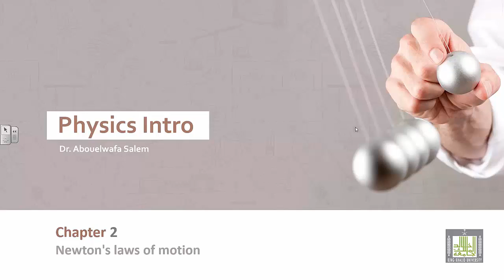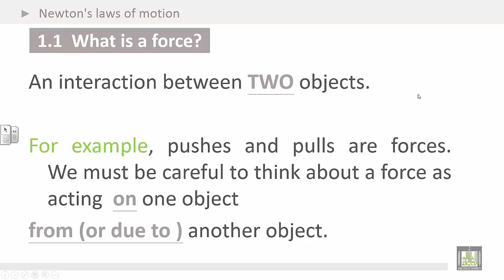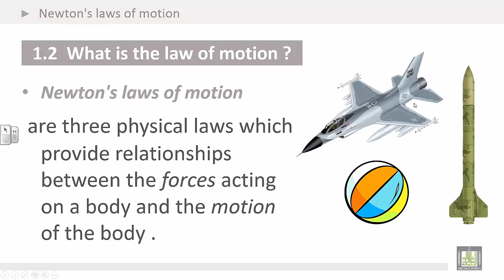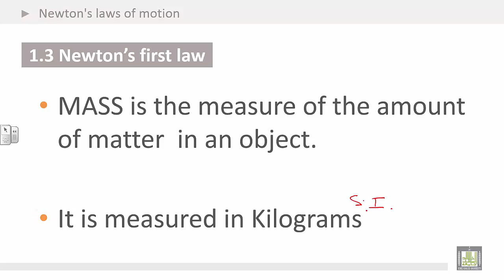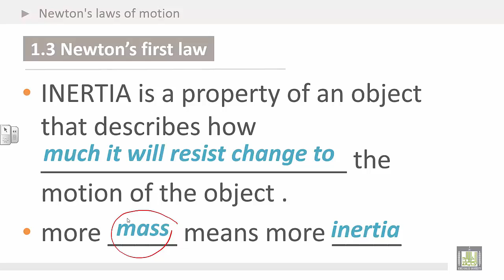Physics Introduction | Ch2 | Newton's laws of motion | What is a force?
What is a force? .1
What is the law of motion ? . 2
Newton’s first law . 3